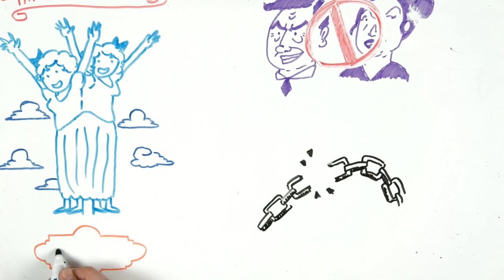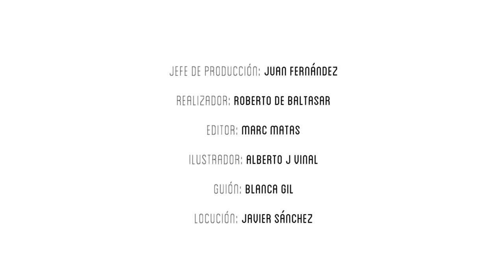SIAMESE TWINS | Draw My Life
This is probably one of the strangest Draw My Life's we've covered on this channel. Discover the stories of Siamese Twins that were not very well accepted by society. among other things!